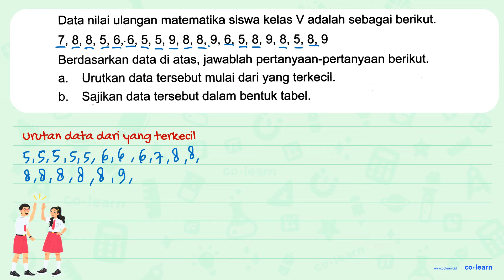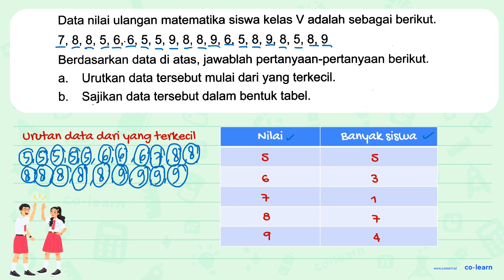Data nilai ulangan matematika siswa kelas V adalah sebagai berikut. 7 , 8, 8, 5, 6,6,5, 5, 9, 8, ...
Data nilai ulangan matematika siswa kelas V adalah sebagai berikut.

00:00 : Bedah Soal
01:00 : Konsep, rumus dan pengertian Penyajian Data dalam Bentuk Tabel
01:18 : Langkah penyelesaian soal
01:39 : Jawaban akhir
02:09 : Penutup